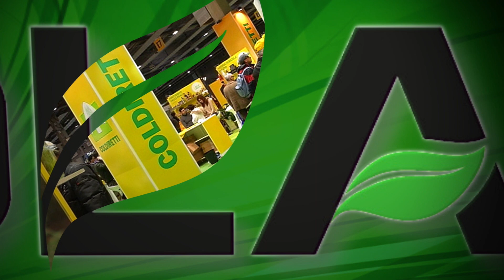fieragricola2016 ESPOSITORI Rota Guido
Interviste con gli espositori della Fieragricola 2016